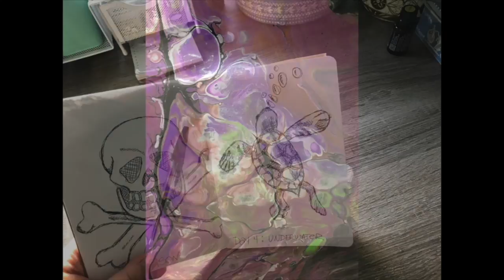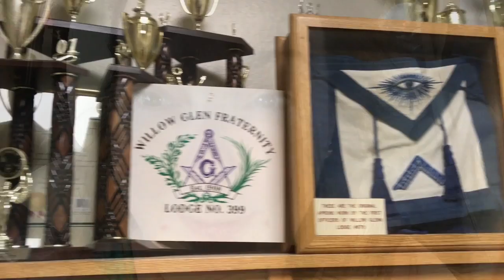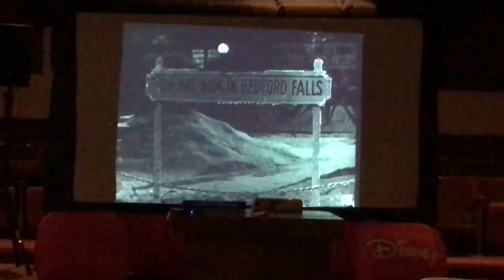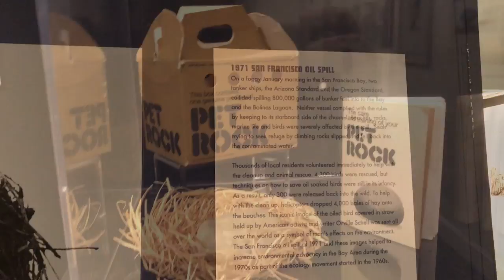Vlog 12-7-17 To 12-13-17